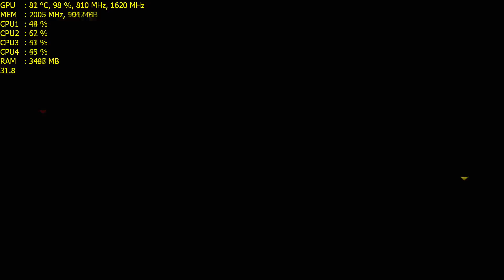Shadow of Mordor | i7 2600 | GTX 560 | 1080p | Ultra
Gpu➟ Forsa GTX 560 Non ti 1GB GDDR5

Monitor➟ Dell S2440L 24" LED FULL HD 1920x1080p

Ram➟ 8GB Gskill RipjawX 1600Mhz (4x2)

Psu➟ Corsair GS800 V2

nVIdia Dirver version 344.75